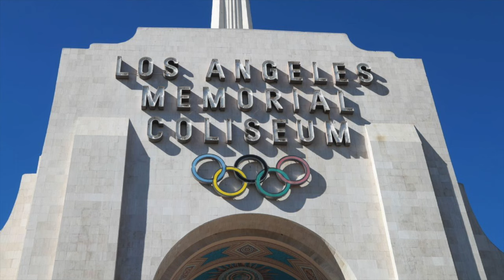Donovan McNabb Responds To The Philadelphia Eagles Drama | The Five Spot with Donovan McNabb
In this episode, Donovan McNabb and Armando Salguero discuss the TNF game between the New Orleans Saints and the Jacksonville Jaguars, focusing on the performance of the Jaguars and the Saints' reliance on running back Alvin Kamara. They also talk about the state of the NFC South division and the controversy surrounding the Philadelphia Eagles' offense and wide receiver AJ Brown. The guys discuss defensive strategies against certain players like Tyreek Hill and the changing nature of football. And a fun discussion about their top picks for a hypothetical flag football team in the 2028 Olympics.

00:00 Trevor Lawrence's Performance
09:57 The NFC South Division
12:22 Donovan Responds to AJ Brown
27:29 The changing game and player protection
34:59 Flag football as an Olympic sport
38:05 Concerns about injuries in flag football Olympics